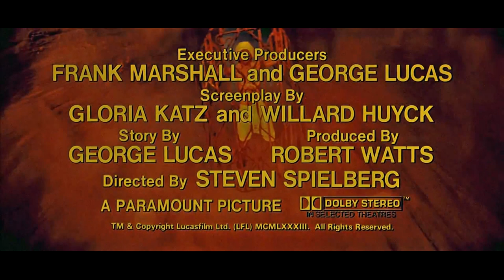Indiana Jones And The Temple Of Doom Modern Trailer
My Favourite Indy Movie Enjoy!
A prequel to Raiders of the Lost Ark (1981) set in 1935, the year before, the professor, archaeologist and adventurer by the name of Indiana Jones is back in action in his latest adventure. This time he teams up with a nightclub singer named Wilhelmina "Willie" Scott and a twelve-year-old Chinese boy named Short Round. They end up in a small distressed village in India, where the people believe that evil spirits have taken all their children away after a sacred precious stone was stolen. They also discover the great mysterious terror surrounding a booby-trapped temple known as the Temple of Doom. Thuggee is beginning to attempt to rise once more, believing that with the power of all five Sankara stones they can rule the world. It's all up to Indiana to put an end to the Thuggee campaign, rescue the lost children, win the girl and conquer the Temple of Doom.